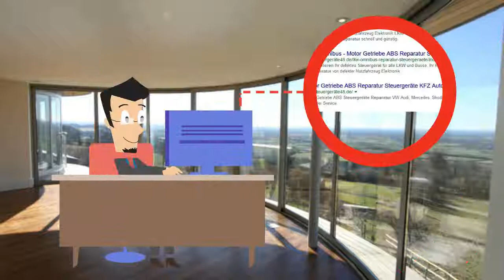0227100048 - Mercedes Zündsteuergerät Steuergeräte Reparatur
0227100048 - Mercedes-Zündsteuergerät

Hersteller: Bosch ; TSZ-I 8 Y
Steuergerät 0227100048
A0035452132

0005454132 W111 280SE, W114 250CE 3.5 l 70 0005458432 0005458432 W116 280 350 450 SE 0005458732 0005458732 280, 350, 450 SL 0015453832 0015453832 W111 280SE, W114 250CE 3.5 l 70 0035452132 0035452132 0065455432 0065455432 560SEC 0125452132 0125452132 W124 300E, C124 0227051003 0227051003 W111 280SE, W114 280CE 3.5 l 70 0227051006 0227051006 W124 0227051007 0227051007 W111 280SE, W114 250 CE 3.5 l 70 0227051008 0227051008 W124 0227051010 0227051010 W111 280SE, W114 250CE 3.5 l 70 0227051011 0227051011 W111 280SE, W114 250 CE 3.5 l 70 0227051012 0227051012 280, 350, 450 SL 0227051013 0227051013 W111 280SE. W114 250CE 3.5 l 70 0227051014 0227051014 W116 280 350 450 SE 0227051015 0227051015 W111 280SE, W114 250CE 3.5 l 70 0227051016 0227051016 W111 280SE, W114 250CE 3.5 l 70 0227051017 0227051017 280, 350, 450 SL 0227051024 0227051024 W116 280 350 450 SE 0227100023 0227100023 G-Klasse, S-Klasse, SL 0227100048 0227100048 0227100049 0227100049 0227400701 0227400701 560SEC 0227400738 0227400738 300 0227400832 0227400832 SL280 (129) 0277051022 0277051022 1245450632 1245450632 SL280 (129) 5WK6302 5WK6302 W124 300E, C124 A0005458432 A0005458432 W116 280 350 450 SE A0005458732 A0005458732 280, 350, 450 SL A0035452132 A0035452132